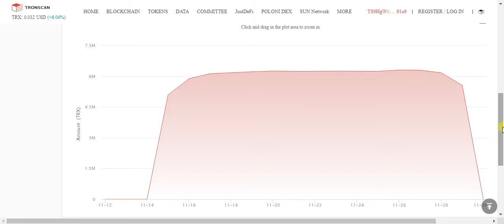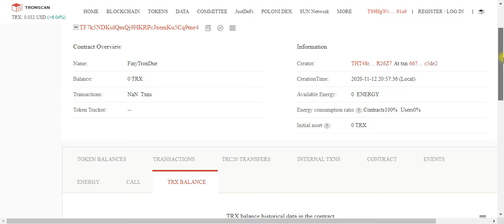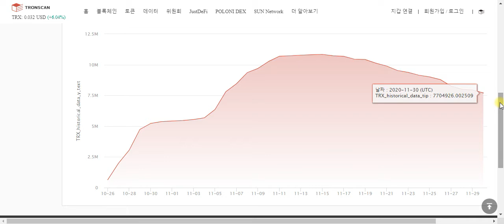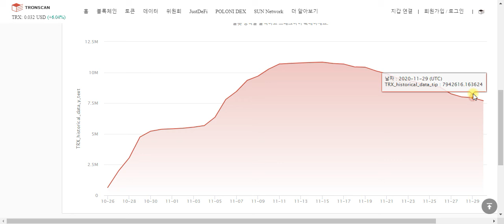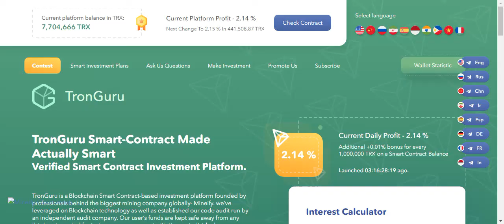Perché FinyTron2 è crollato così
Differenze tra il balance di FinyTron2 e TronGuru e metodi per prevenire certi crolli.